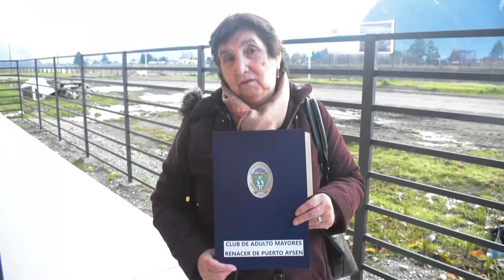Fondo Municipal Adulto Mayor